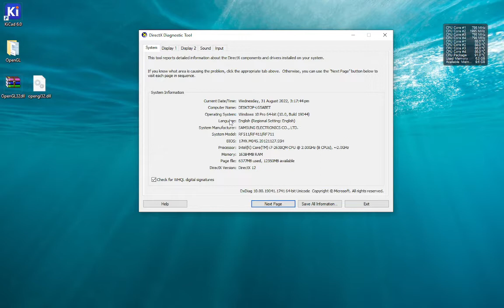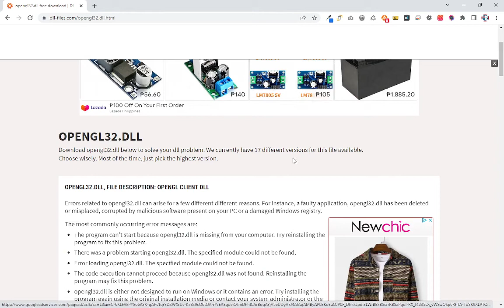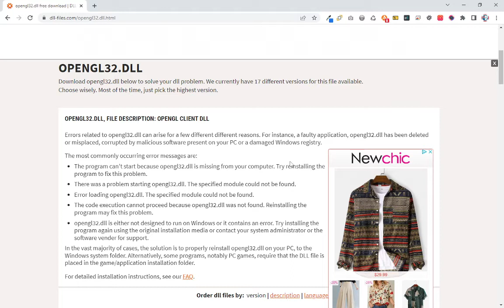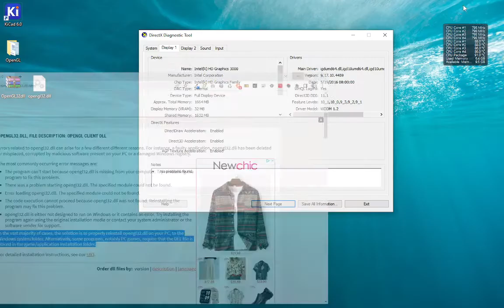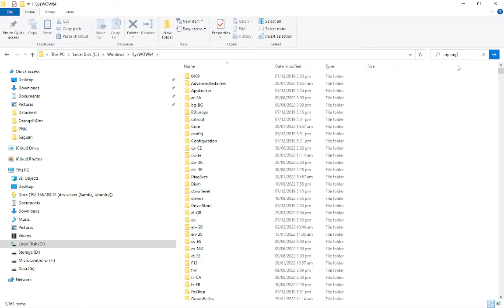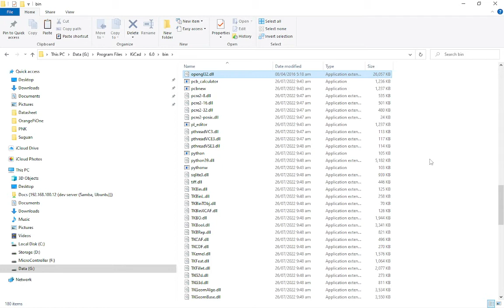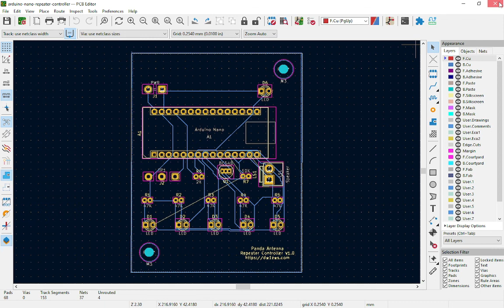Kicad 6.0 fix or work around for OpenGL not properly working (Better Resolution re-upload)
This is a workaround for OpenGL version not working properly on Kicad 6.0 which is the latest version of Kicad schematic and pcb layout software. The issue is still common across Kicad 6.0 users as I have also checked the web for fix. I did not find a quick fix to solved the issue, luckily I have came across the same issue when using Blender as Windows 10 have disabled my Nvidia Optimus Graphics card for my Samsung RF411 with Intel i7 Processor with 16GB Ram old hardware but still fully capable laptop. The fix is just copy an old version of opengl32.dll to the Kicad 6.0 installation directory /bin folder and it will fix the issue with 3D viewer not working. I have attached the file here on my home server for you to download and use. However use it at your own risk, it's your responsibility to scan the file for viruses - even though I have use it for my own Kicad 6.0 installation. If in doubt, just don't use the file. I'm making it available for those looking around. Thanks again!.